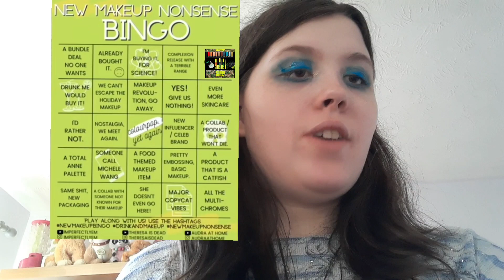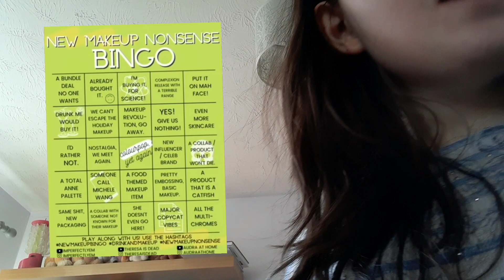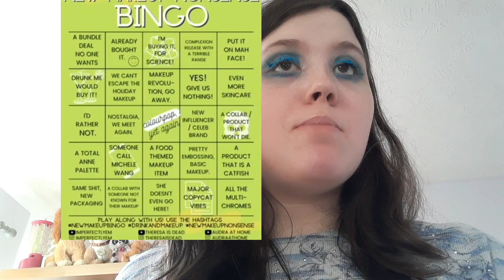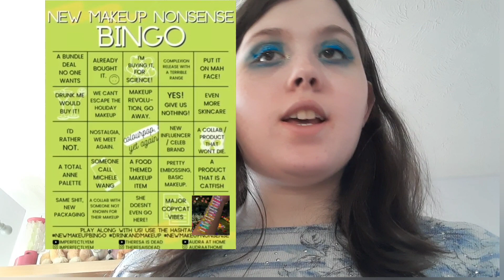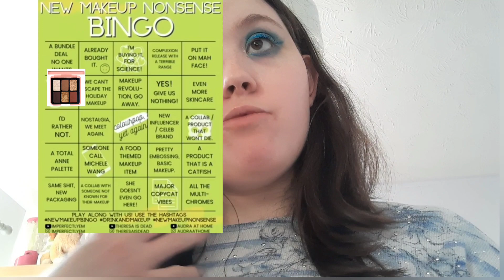makeup notense bingo 6